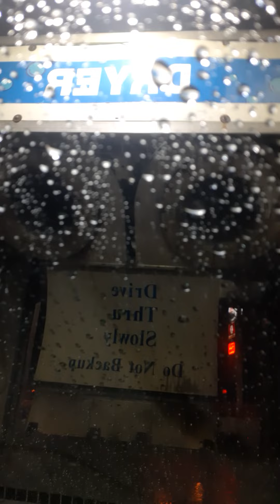Car Wash Fun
fun time doing the car wash...dedicated to somebody who enjoys getting a car wash while inside the car...